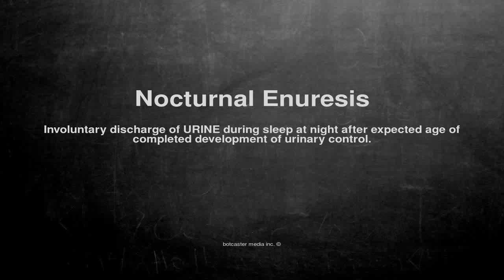Medical vocabulary: What does Nocturnal Enuresis mean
What does Nocturnal Enuresis mean in English?